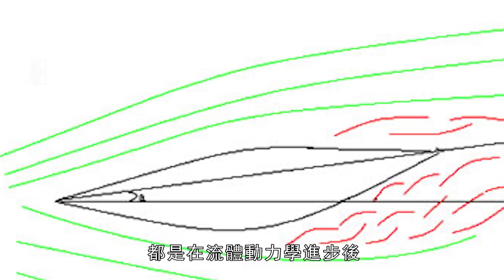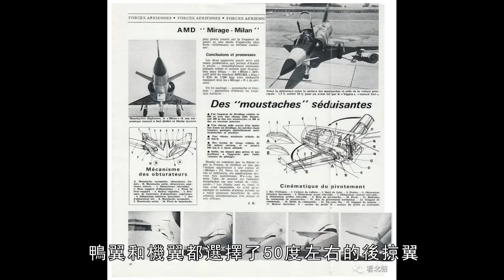鴨翼佈局對戰機究竟有這怎樣的影響？F-22會加裝鴨翼麽？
F-22,F-15都見過吧那你見過有小翅膀的F-15和F-22嗎？擁有小翼的F-15的技術驗證機實在是太好看,當初美國人選擇放棄實在有點可惜這款改造後的F-15技術驗證機.
Have you seen F-22 and F-15? Have you seen the F-15 and F-22 with small wings? The F-15 technical verification machine with winglets is really beautiful. It was a pity that the Americans chose to give up this modified F-15 technical verification machine.